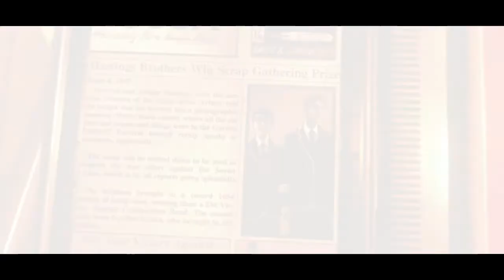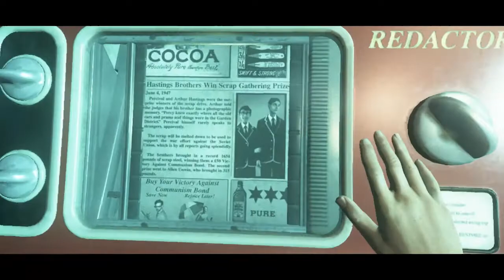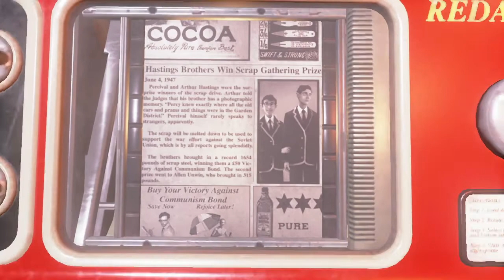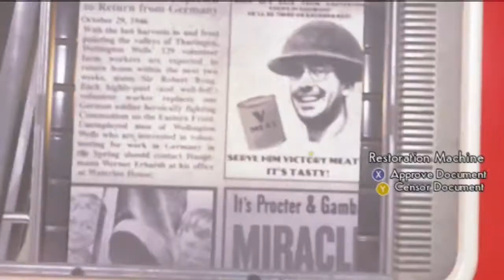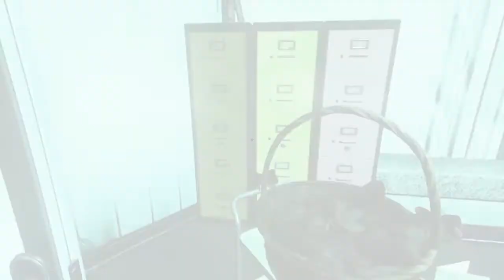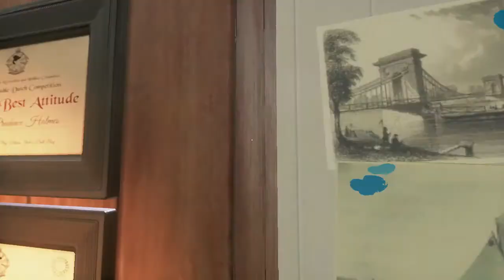ALL DOWNERS SHALL BE PUNISHED - We Happy Few Gameplay Walkthrough Part 1 (PC)